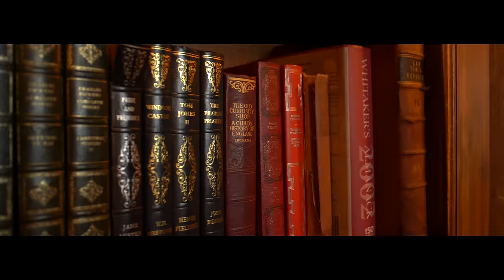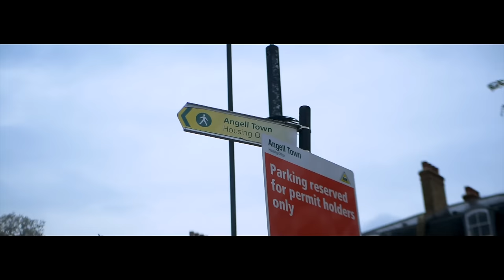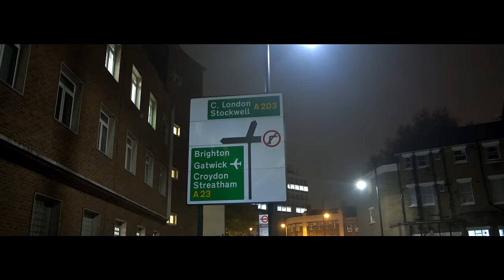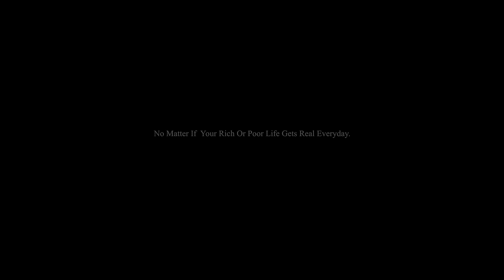Ard Adz - It Got Real [Music Video] | GRM Daily